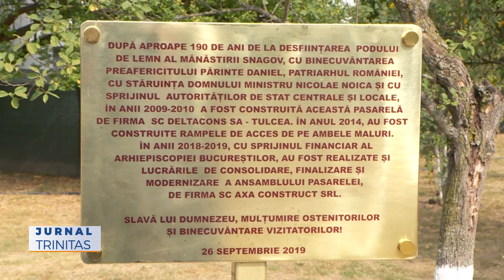Patriarhul României a binecuvântat podul pietonal de la Mănăstirea Snagov